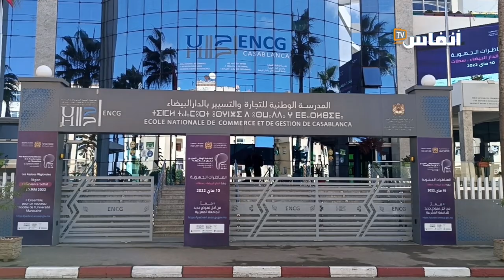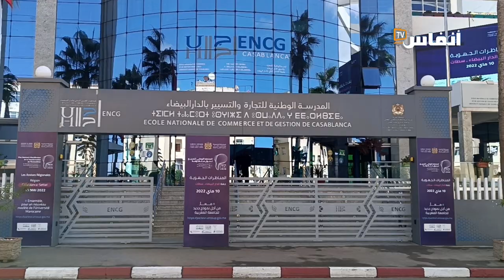زوبعة بسبب إضراب بالمدرسة الوطنية للتجارة والتسيير بالبيضاء